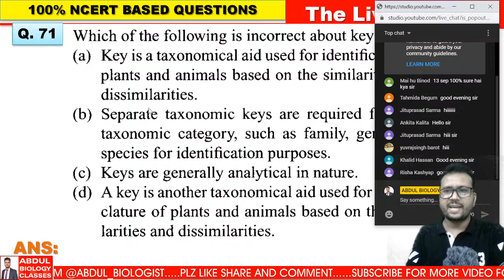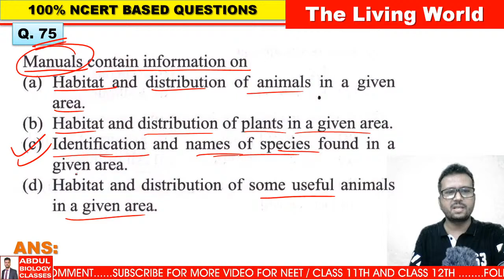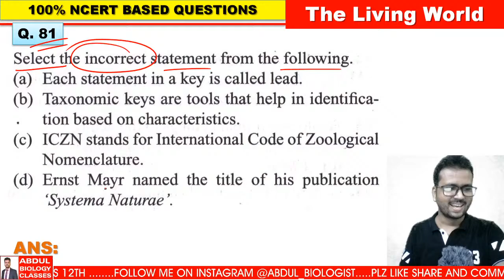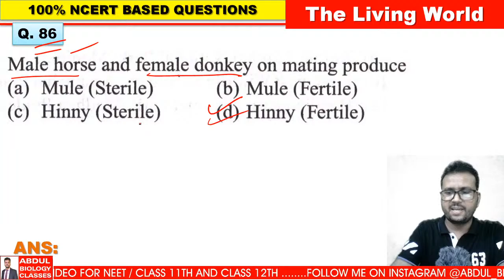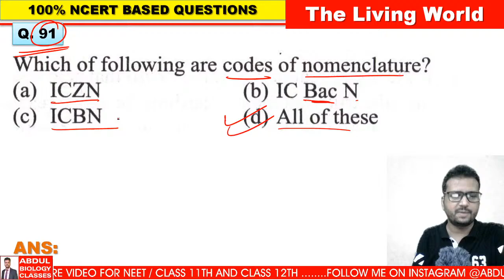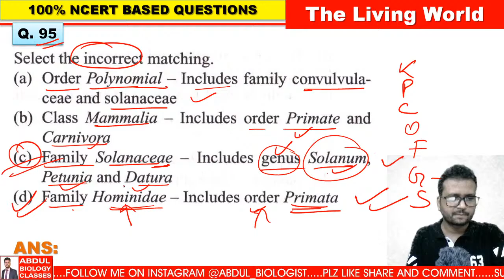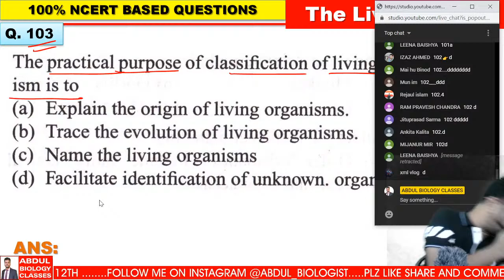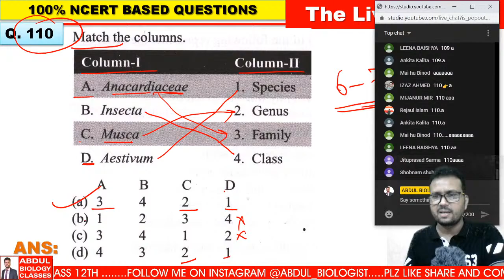Mission NCERT | The Living World Class 11 | Part 03 | MCQs | CBSC | NCERT Biology | NEET 2020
Watch this video to know some of the best practices to follow to crack NEET.
Abdul Sir will bring you another interesting Biology session to prepare you for NEET 2020/2021.

Taxonomic Hierarchy | Taxonomy  | Systematics | kingdom | phylum | Division | Class | Order | Family | Genus | Species | Taxonomical Aids  |  Herbarium | Botanical Gardens | Museum |  Zoological Parks | Key

# Memory Trick to Learn Mineral Nutrition and Deficiency Symptom of Element, Class 11 Chapter 12, NCERT BIOLOGY